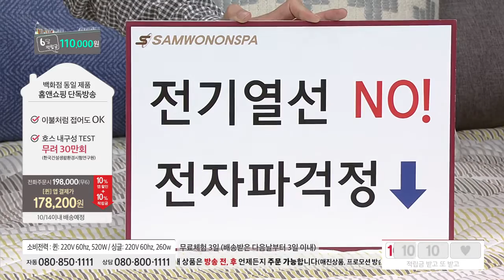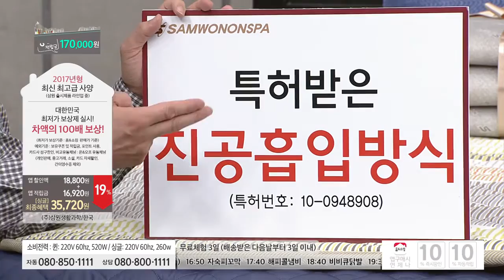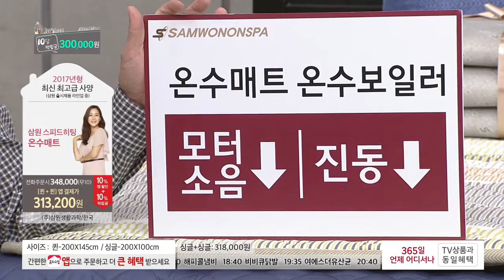[홈앤쇼핑] 삼원온수매트